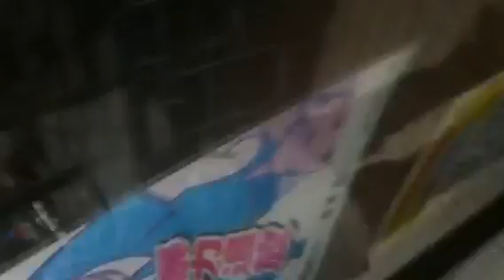The Jp Cops stopped me from filming the OAP ripoff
This is a follow up to the OAP getting ripped off video